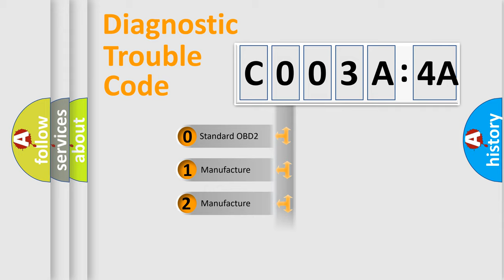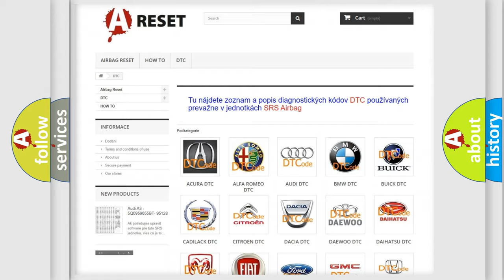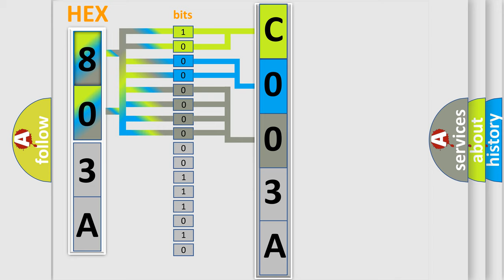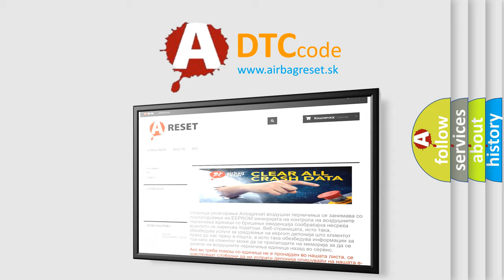DTC Lincoln C003A-4A Short Explanation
Contents:
0:21 Basic DTC analysis according to OBD2 protocol standard.
1:48 Insight into programming
2:58 A diagnostically understandable description of the Diagnostic Trouble Code
3:05 Basic error definition

Make:
Lincoln
Code:
C003A 4A
Definition:
LIN Communication
Failure Type: